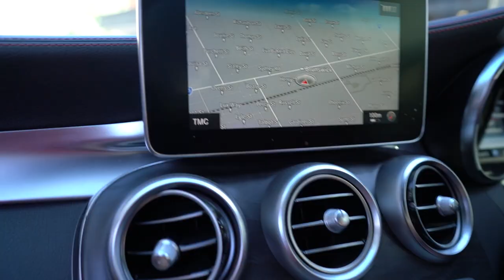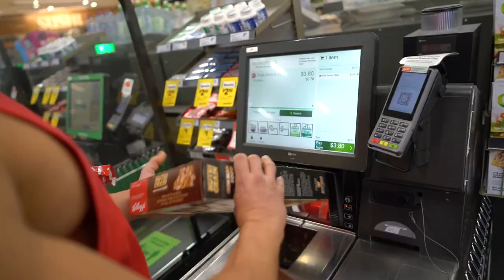ARM WORKOUT TIPS FOR GUYS VS GIRLS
TODAYS WORKOUT:

DB BICEP CURLS - 4 x 8 - 10 REPS
SUPERSET: TRICEP PUSH DOWNS 4 X 10 + 10 REPS
 (GIRLS CAN GO UPTO 20 REPS)

BARBELL CURLS: 2 X 10 - 15 REPS
WEIGHTED DIPS: 4 X 12, 10, 8, 6 REPS
 GIRLS DO BENCH DIPS 15 - 20 REPS
BI-LATERAL CABLE CURLS 2 X 10 - 15 REPS

ONE ARM PREACHER CURLS: 4 X 12 REPS
OVER HEAD EXTENSIONS: 4 X 10

FOREARM CURLS: 4 X 10 EACH SIDE
- SPLIT UP INTO 5 REPS EACH SIDE THEN REPEAT.